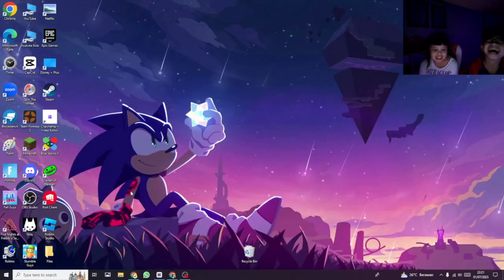Friday Night Funkin : The Rap Game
Playing FNF

SUB TO THESE BOISS!! :
Cheryl's Channel :  @cherylthechickencat19

I HOPE YOU GUYS ENJOY THE VIDEO! Love you all sooo much! Let me know if you want more Content!

BYEEEEE!